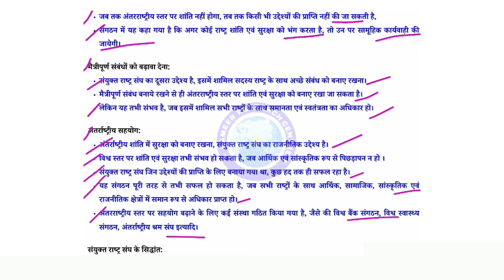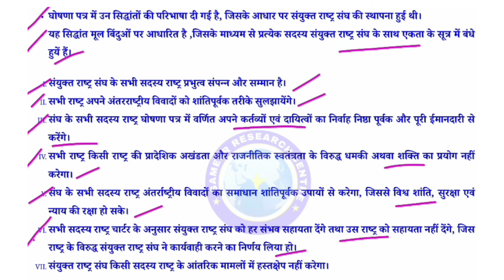संयुक्त राष्ट्र संघ के उद्देश्यों की व्याख्या करे ||sanyukt rashtra sangh ke uddeshy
1. sanyukt rashtra sangh ke uddeshy
4. संयुक्त राष्ट्र संघ के उद्देश्य एवं सिद्धांतों को बताएं
5. sanyukt rashtra sangh ke uddeshy ki vyakhya karen